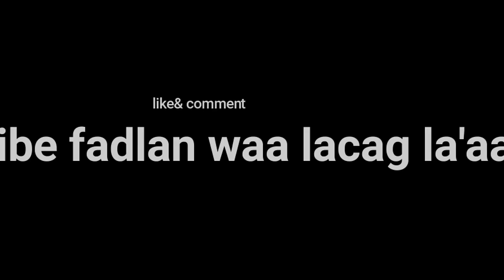Leef leefow qosolka aduunka 2017 kkkkkkkkkkkkkkkk